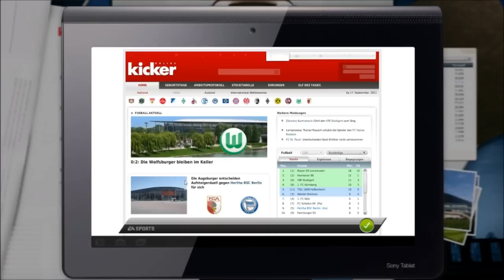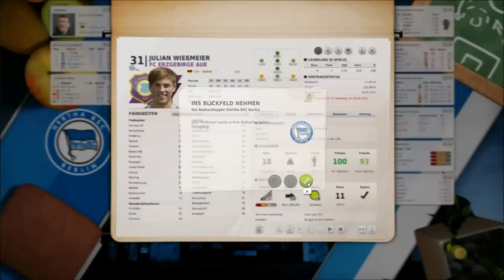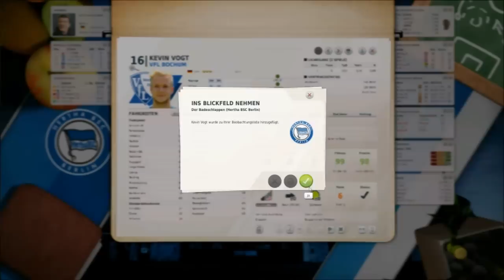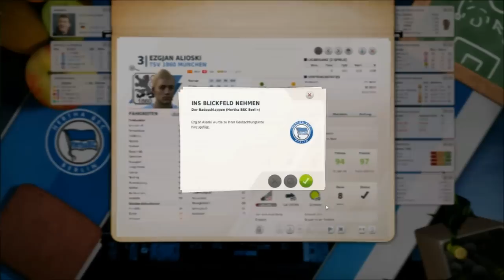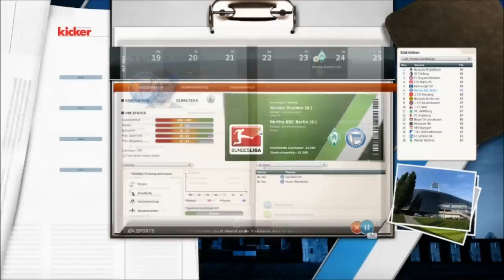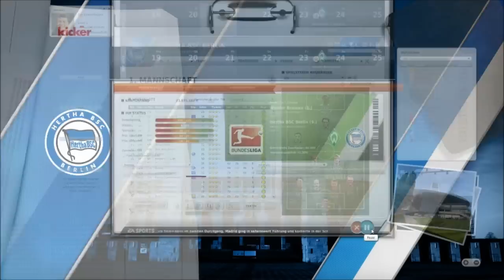Fußball Manager 12 [#20] - "Spieler anbieten" [HD]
▼ Informationen ▼

Willkommen zum ersten Let's Play hier auf meinem Kanal. Wir wollen zusammen mit der Hertha unsere Ziele erreichen und natürlich noch hoch hinaus ;)
Ich hoffe ihr seit dabei und kommentiert eifrig weiter. Ob Spielervorschläge, Fragen usw. ich würde mich über ein paar Kommentare freuen :)

LG und viel Spaß
Euer Badeschlappen